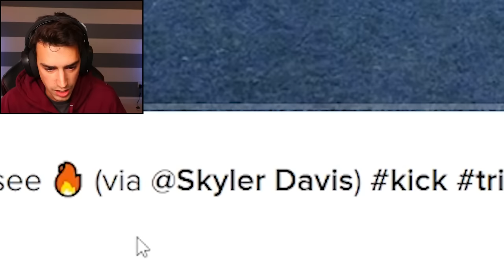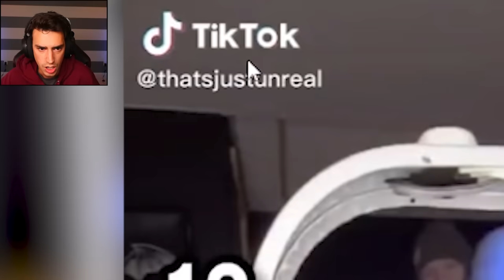Reacting To The Most SATISFYING Trick Shots!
I reacted to the most satisfying trick shots I could find on TikTok! These are by far the craziest ones I've seen so far. Let me know if you want to see more episodes of this!